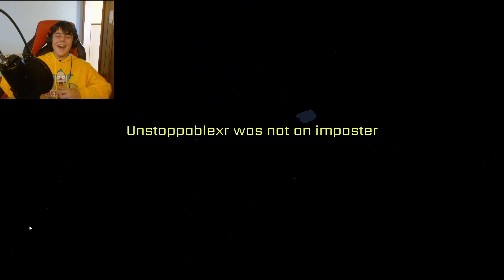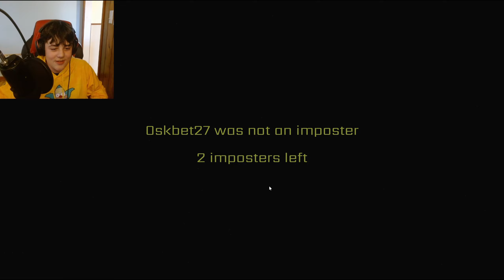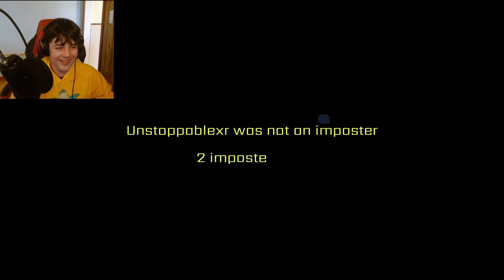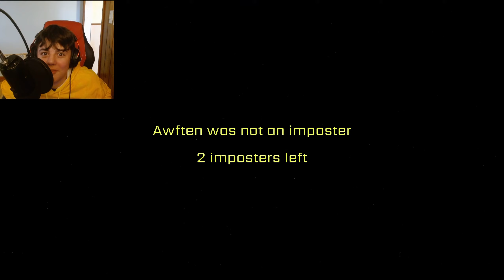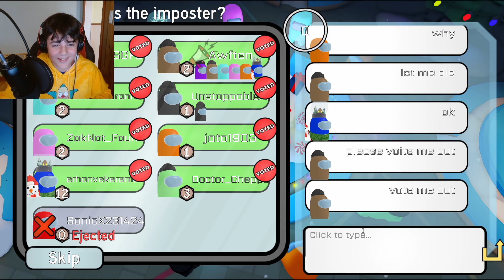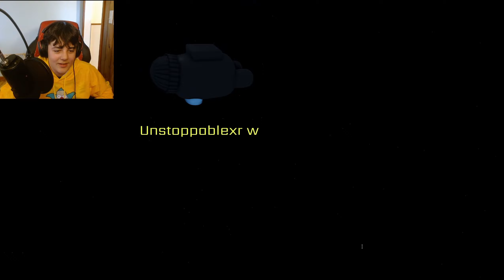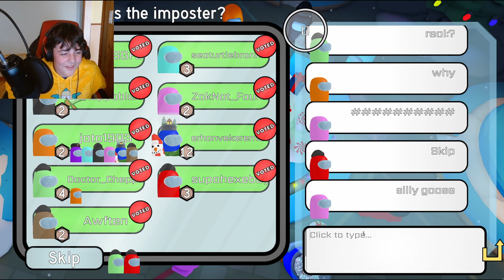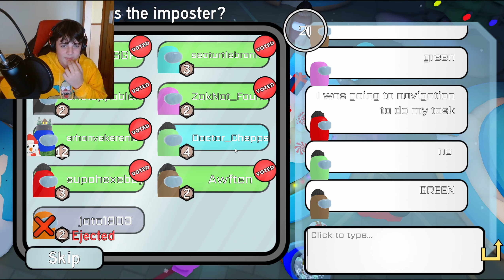Roblox Among Us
Today we played among us inside of Roblox
Bryan: @Awften
Dillan: @unstoppablexr
Bran: @poochiemoviemaker